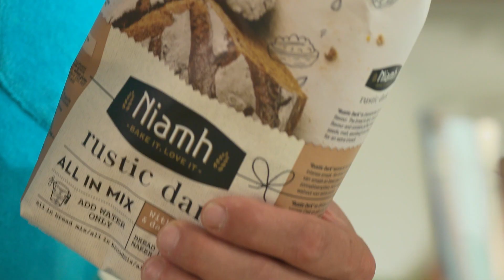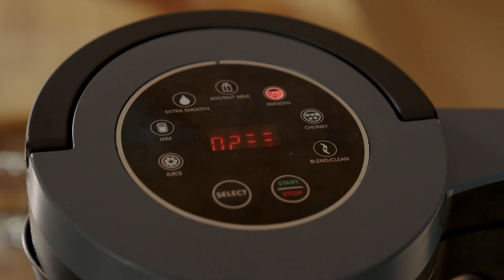In de mix - Aflevering 1 - Seizoen 6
We halen 5 korte kookitems door onze njam!-blender en krijgen als resultaat het overheerlijke zesde seizoen van In de mix. Peppe Giacomazza maakt een klassieke spaghetti met gebakken kabeljauw. Jelle Beeckman serveert 'portie friet con carne', geïnspireerd op de traditionele chili con carne. Dominique Persoone belegt z'n bruin sneetje brood met verse, Oosterse zalmtartaar en Jeroen De Pauw bereidt een puntpaprikasoepje. Het dessert? Cheesecake door Stephanie Bex. Smakelijk!

We halen 5 korte kookitems door onze njam!-blender en krijgen als resultaat het overheerlijke zesde seizoen van In de mix. Een culinair magazine met voor elke foodie wat wils… Peppe Giacomazza bijt de spits af en doet wat hij het beste kan: lekker Italiaans koken. Daarna serveert Jelle Beeckman een hippe portie frietjes, verleidt Dominique Persoone ons met de heerlijke geur van versgebakken brood en zorgt Jeroen De Pauw voor fun in de keuken met zijn favoriete kooktoestellen. Als kers op de taart sluit njam!-foodie Stephanie Bex af met verrukkelijke dessertjes!